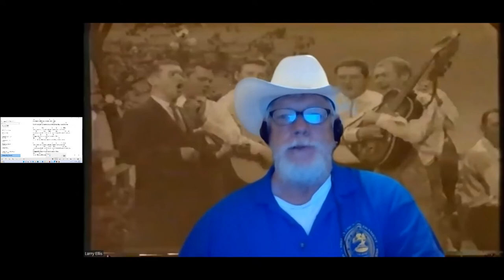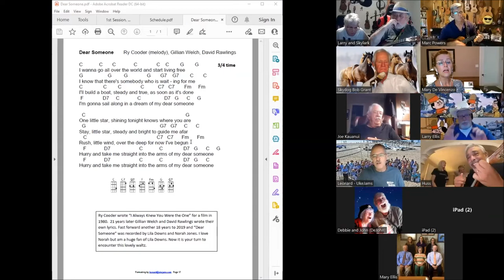"Country and Western Zoom Shorts" September 8, 2022